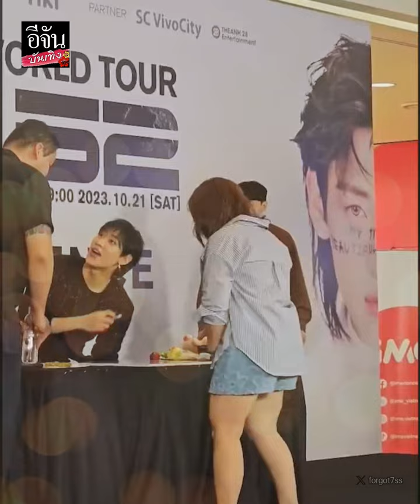แฟนไซน์คู่นี้น่ารักมาก แม่แบมแบม บุกเซอร์ไพรส์ลูกชาย น่ารักน่าเอ็นดูที่สุด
น่าร๊าก! แม่แบมแบม บุกเซอร์ไพรส์ กลางงานไซน์ เอ็นดู โดนม๊าหอมแก้ม เขินหนักมาก